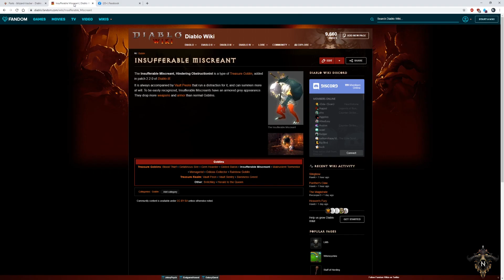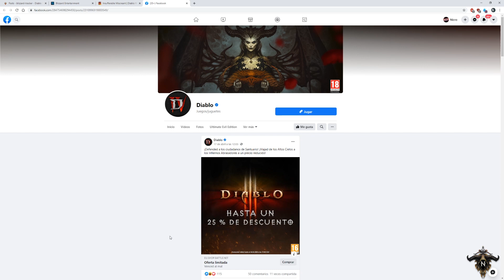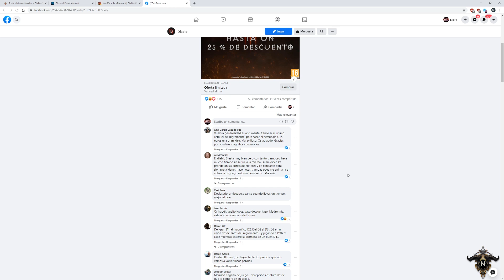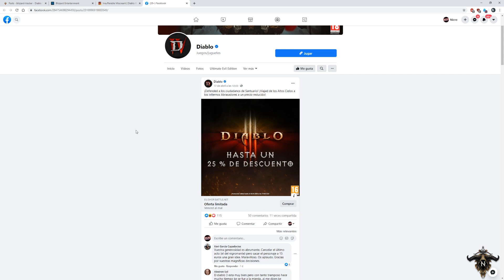Diablo 3 - Dos temporadas en 1